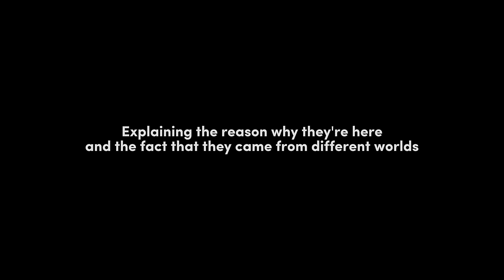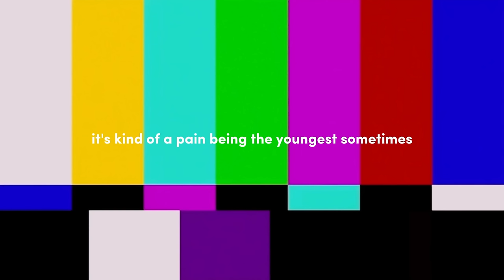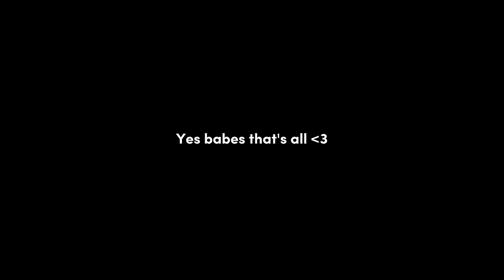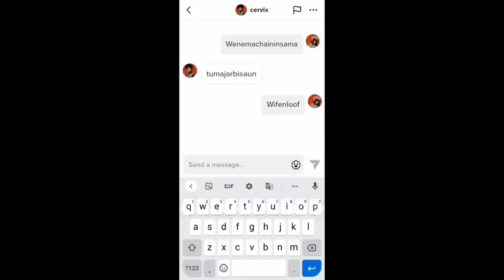ENTP Trio Reacts To Each Other - 1/2 (Gojo) - Multifandom X Gacha Club - ʟɪʟᴀᴄ—ᴀᴍᴇᴛʜʏsᴛ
I see in the comments column, there are many video requests that you want me to make a reaction video for. So I really need a special computer to edit videos, so this will make you even more comfortable to follow this channel in the future, because the contents of the videos are based on your requests.

So the subscriber feature will really help me develop your favorite channel.
I hope you all stay happy, healthy and successful always.

★ Other social media platforms!~:
•   Main YouTube: `ʟɪʟᴀᴄ—ᴀᴍᴇᴛʜʏsᴛ`

Inspired by:
`ʟɪʟᴀᴄ—ᴀᴍᴇᴛʜʏsᴛ`

Made by:
`ʟɪʟᴀᴄ—ᴀᴍᴇᴛʜʏsᴛ`